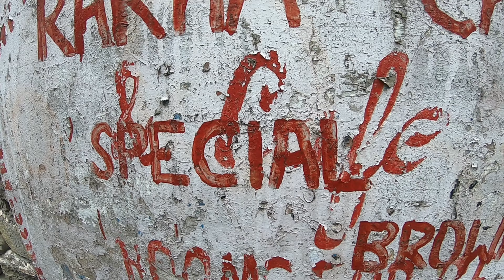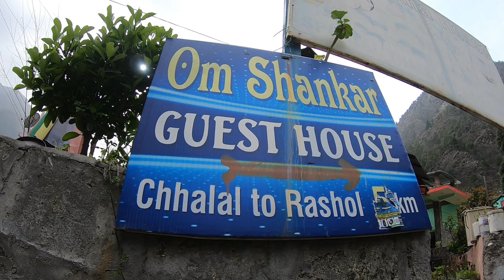Chalal Trek 2021 - Kasol | PART - 1 | This is Why I Love Kasol | Drone | Parvati Valley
About this Video :- Chalal Trek 2021 - Kasol | This is Why I Love Kasol | Drone | Parvati Valley

Scenic hiking route along the Parvati River passing through local villages with cafes along the way.